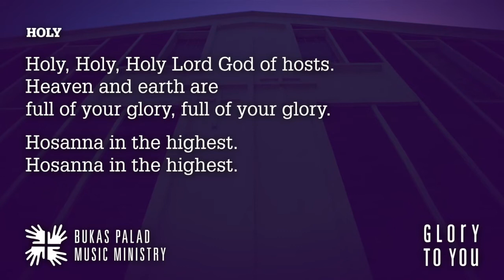Songs for Online Mass: HOLY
The Sanctus serves as a conclusion to the Preface and as an introduction to the prayer that invokes the Holy Spirit to sanctify bread and wine. The Sanctus in the liturgy is a song of unity, not just of the militant Church, but of all the creatures of God in heaven and on earth. This is why it is meant to resemble a choir or a symphony – it joins the praises of the Church in heaven and on earth.

This new English setting follows the Latin formulation in that the Trisagion or the “Thrice Holy” is placed in the upper key. This indicates that “Holy, Holy, Holy” is a component of the acclamation that stands on its own rather than a simple adjective used to describe God.

 Also, the new English translation rewords “God of power and might” as “God of hosts” (“hosts” meaning an army) in order to communicate better prophet Isaiah’s vision of Yahweh Sabaoth, the Lord of the heavenly armies.
The word “Hosanna” is the Greek form of the Hebrew hosian-na. It is a shout of triumph whose original and literal meaning is “Rescue us! Help us!,” “Save us!,” “Save, we pray!,” “May God save!,” or “Give salvation.”

This psalm is part of the Hallel (Psalm 113- 118) and, in that context, was recited by the Lord at the Last Supper. (cf Matthew 26:30 and Mark 14:26 explicitly mention that at the end of the meal Jesus and the twelve sung hymns).